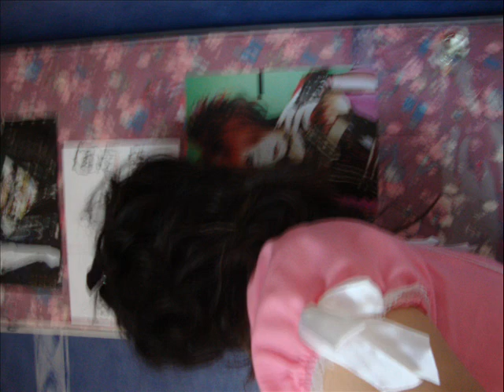sweet lotia styel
today im sweet lotia i have mix music the gazette casis and silly our good disku an cafe and a amine song